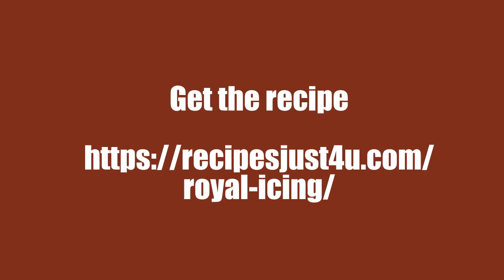Royal Icing for Gingerbread houses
This royal icing recipes has just three ingredients and is super easy to make.  Use it to hold together and decorate your gingerbread house.